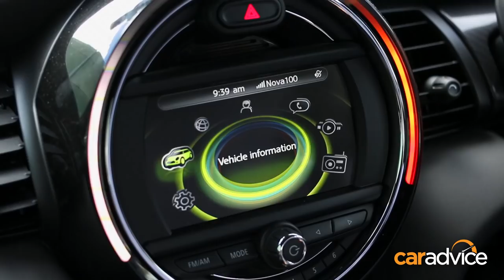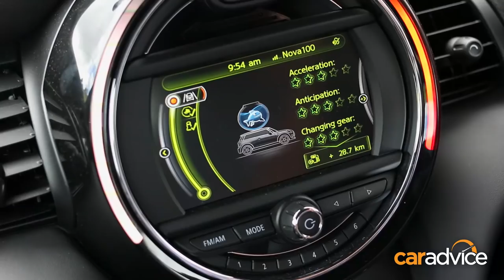Mini Cooper green-mode - Fish game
Green and Eco Driving modes are nothing new, but in the third-generation Cooper, Mini have taken it a step further and turned it into a game! When on the go, select 'Green Driving Mode' - which automatically puts the car into an eco-friendly state. Using the iDrive, you can then select the Minimalism Monitor - and it gives you a pretty cool game where you have acceleration, anticipation and changing gear stars to earn - with a little fish in a bowl, sitting on top of the mini.

Now for the sake of today, we are going to call him, Gary.

Gary responds to how you drive your car. The smoother you accelerate, the more anticipation you give before braking and the lower RPM gear changes you use... Gary gets happy and he earns a star.

The more stars you earn, the happier the fish gets.

Gary is a pretty hard task-master. Your gear changes need to be under 2,000 rpm, and if you are not paying attention, you will lose stars faster than you earn them.

Throw out the anchors a little bit too hard, and you'll be penalised for your anticipation by Gary showing a pair of binoculars so let you know you should be looking further ahead.

A little too eager on the throttle, Gary's fishbowl spins backwards, water falls out and he's very unimpressed.

Just having the car in Green Mode will increase your range as it changes the throttle mapping.

We were playing with the Minimalism monitor all morning and only added a few hundred meters to our overall range. Which ads up in the long run, but is a lot of work for not much gain.

- Read our Mini Cooper review here.